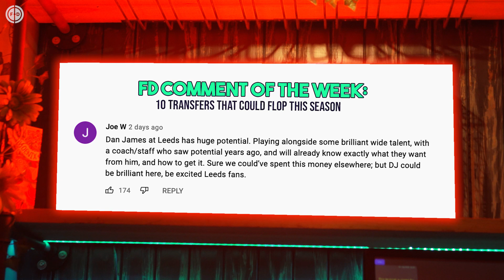The Club That WON The Transfer Window Is…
After the dust settles as the transfer window closed, Joe, Zac & Dougie debate as to what team has 'won' the transfer window! From Chelsea signing an elite striker like Romelu Lukaku whilst boasting a profit to Crystal Palace hoovering up some of the best young talents in England, we've seen several different transfer strategies at each club.

Once again the Premier League eclipsed the other league's in Europe in terms of transfer expenditure, but will these high fee's pay off? Will Joe be able to contain himself whilst talking about Cristiano Ronaldo in a Man United shirt? Guess you'll have to watch to find out!